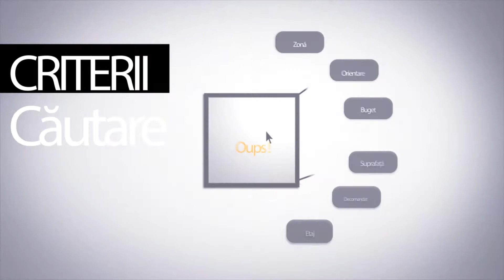Making of Clienți și Consilieri 1 zi la RBC Imobiliare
Orice film de succes are și un Making Of de și mai mare succes. Iată-l pe al nostru. Vizionare plăcută :)